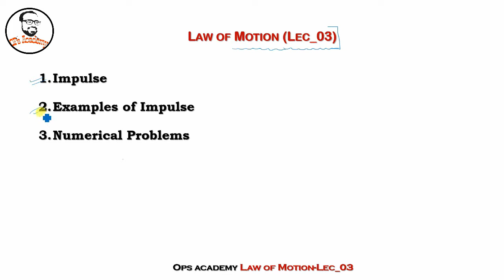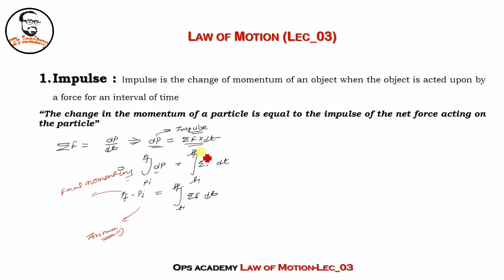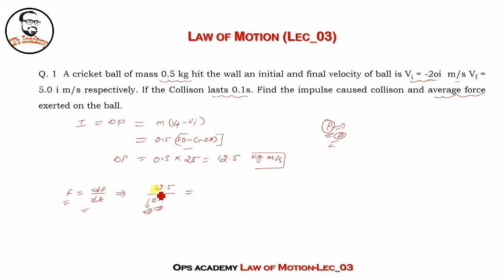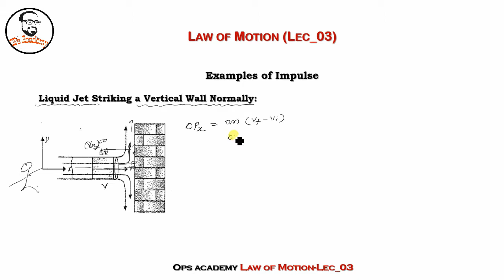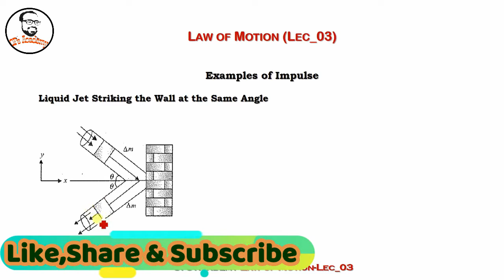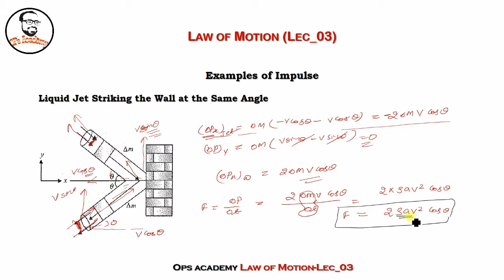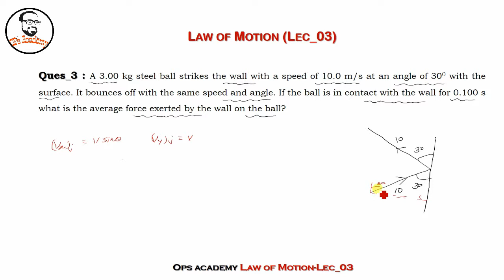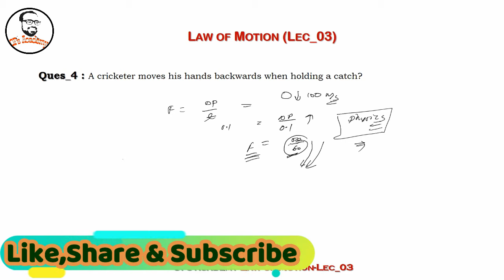NLM Lec_03: Impulse (Force Vs Time Plot) I Examples of Impulse I Solve Problems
Contents
**Impulse **Examples of Impulse**Numerical Problems
**Impulse : Impulse is the change of momentum of an object when the object is acted upon by a force for an interval of time
“The change in the momentum of a particle is equal to the impulse of the net force acting on the particle”
**The direction of the impulse vector is the same as the direction of the change in momentum.
**Impulse has the dimensions of momentum, that is, M LT-1.
**Impulse is not a property of a particle; rather, it is a measure of the degree to which an external force changes the particle's momentum.
**A large force acting for a short time to produce a finite change in momentum is called an impulsive force,
Q. 1  A cricket ball of mass 0.5 kg hit the wall an initial and final velocity of ball is Vi = -2oi  m/s Vf = 5.0 i m/s respectively. If the Collison lasts 0.1s. Find the impulse caused collison and average force exerted on the ball.
Ques_2 : Wind with a velocity of l5O kmh-1 blows normally against one wall of house with an area of 150 m2. Calculate the force exerted on the wall if the air moves parallel to the wall after striking it and has a density of 1.2 kg m-3

3_ Kinematics of Straight line Motion & Motion in plane for [ JEE & NEET Exam I Board Exam ]
10_Careers & College I College Ranking I College Placements I Counselling For  [JEE & NEET Exam I Board Exams]